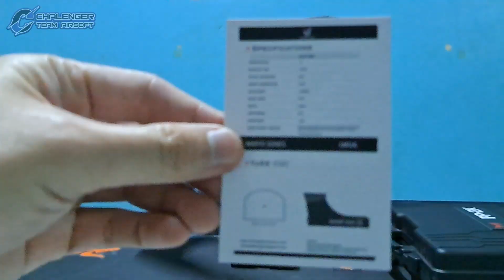รีวิว EQC 1x24 IPX8 Red Dot Sight Swamp Deer By Challenger